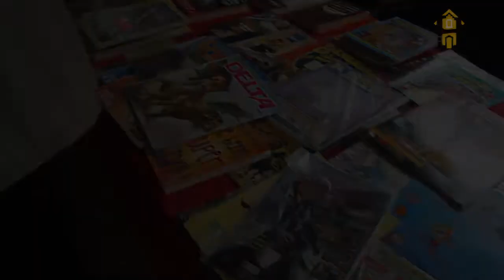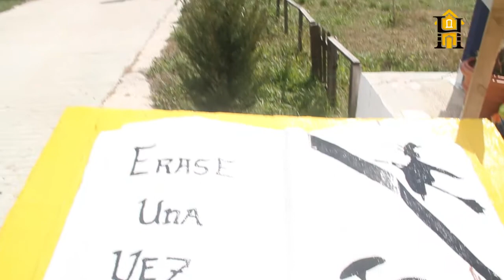Mercadillo Benéfico en Circo- Escuela "Fantasía"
El pasado domingo 6 de marzo tuvo lugar un mercadillo benéfico en Circo-Escuela "Fantasía" de Colmenar, con el fin de recaudar fondos para las colonias de verano gratuitas que organiza todos los años para niños discapacitados de 6 años en adelante, sin límite de edad.